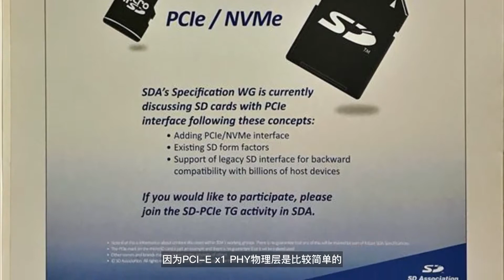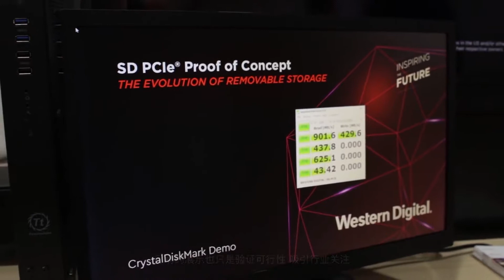【PConline】西数展示PCI E x1接口SD卡：888MBs读取媲美SSD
存储大厂西部数据也参展了MWC 2018，并带来一款全新的SD存储卡，采用PCI-E 3.0 x1传输接口，读写速度大大提升，已然超过了不少SSD。